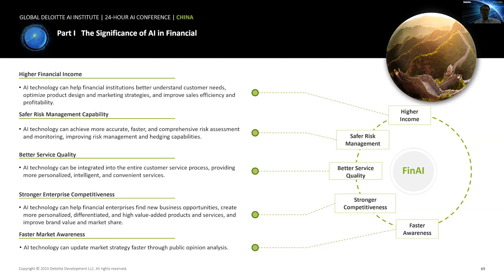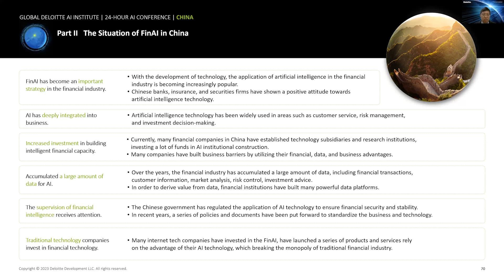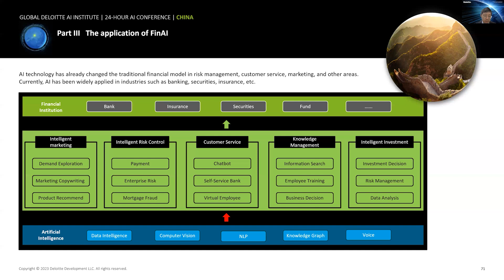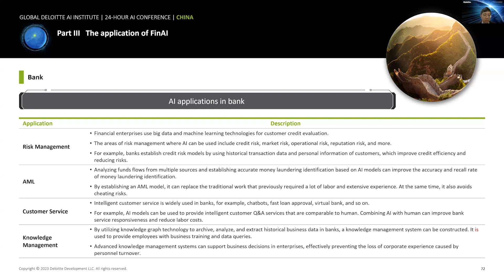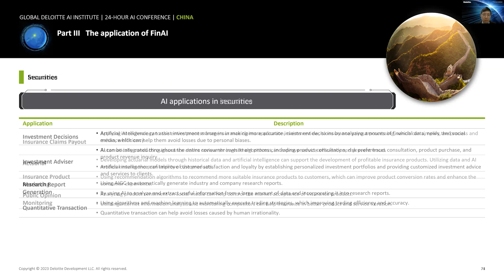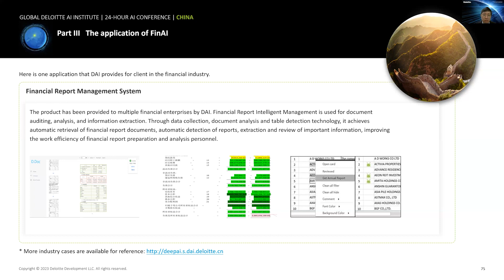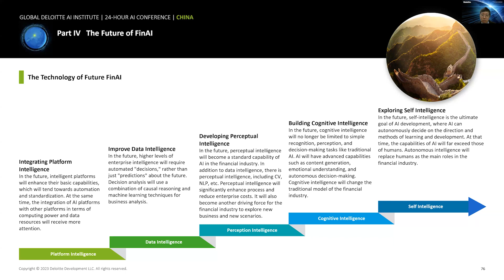24 hr AI conference: FinAI: Optimizing financial institutions through (China)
Fintech has swept the world and become the "standard" of financial institutions. FinAI focuses on risk detection, document supervision, intelligent investment consulting, intelligent marketing, revenue growth management in the financial area, helping the financial industry to achieve intelligence and efficiency.